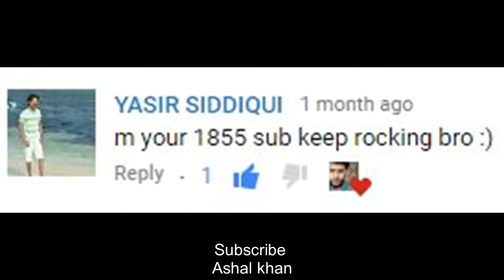Some random talk with subscribers and viewers | Thanks a lot